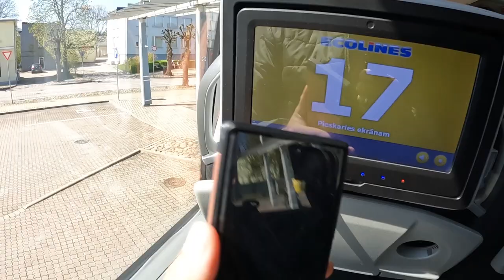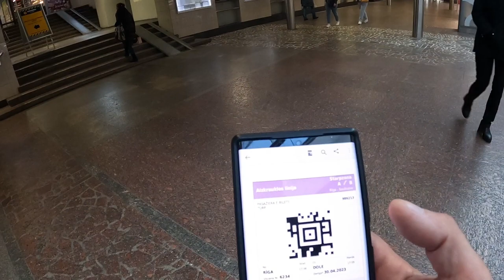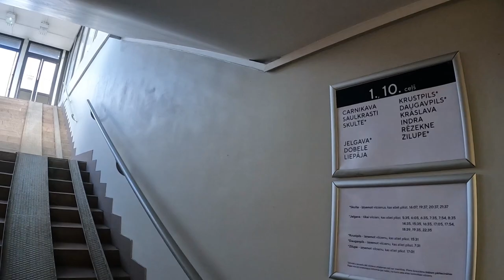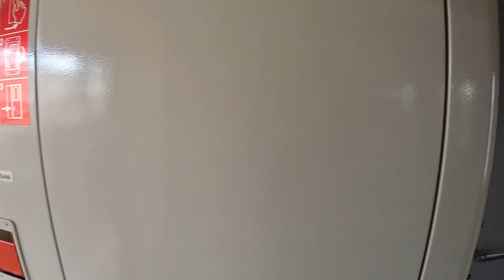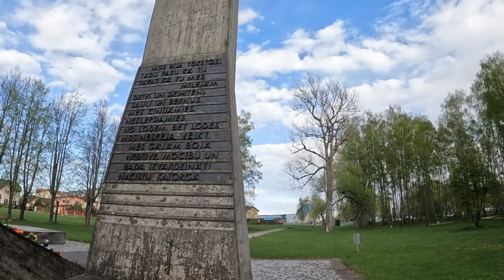ЛАТВИЯ / ПУТЕШЕСТВУЮ ПОЕЗДОМ: РИГА - САЛАСПИЛС (Не ездил 20 лет) / ПОКАЖУ РОДНЫЕ КРАЯ, ДОМ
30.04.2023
Мемориал советским военнопленным связанных со второй мировой войной в г.Саласпилс